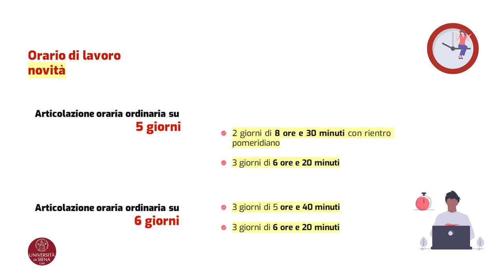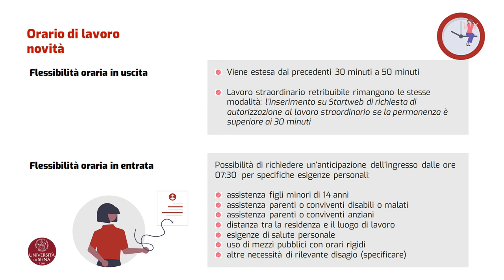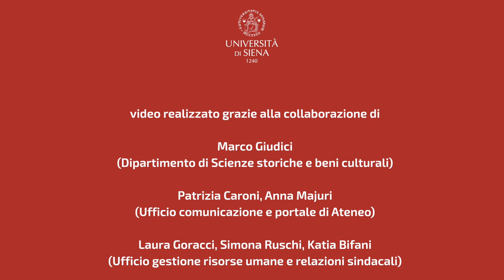Orario di lavoro - Novità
Profili orari e Flessibilità oraria in entrata e in uscita

Video realizzato grazie alla collaborazione di Marco Giudici (Dipartimento di Scienze storiche e beni culturali), Patrizia Caroni, Anna Majuri (Ufficio comunicazione e portale di Ateneo), Simona Ruschi, Katia Bifani e Laura Goracci (Ufficio gestione risorse umane e relazioni sindacali)